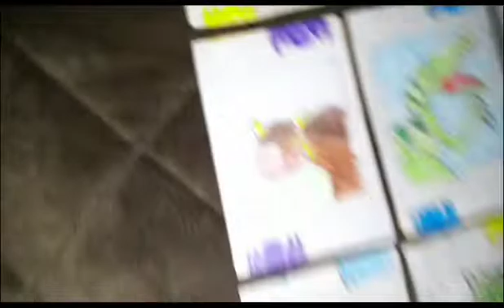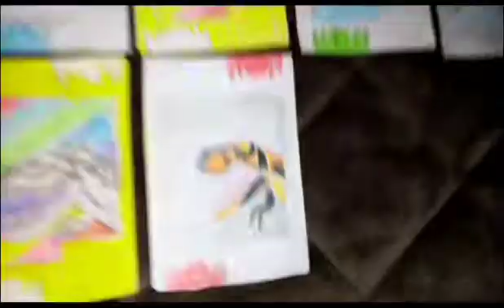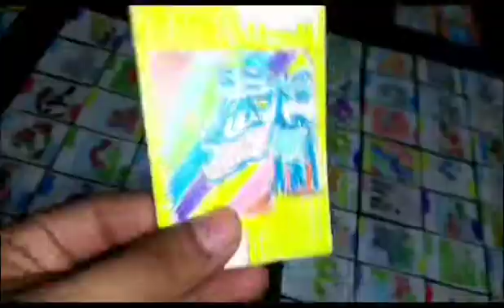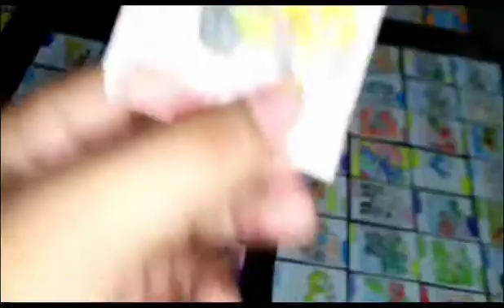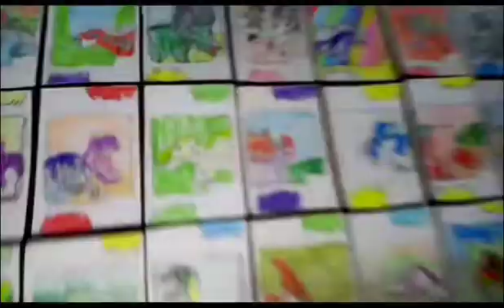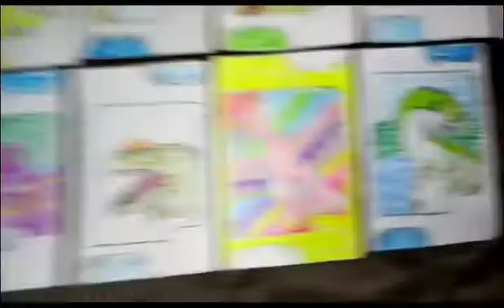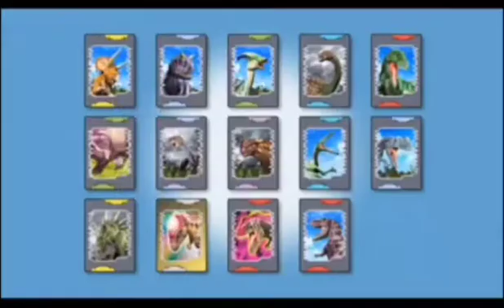Mis cartas de Dino Rey (hechas por mi)